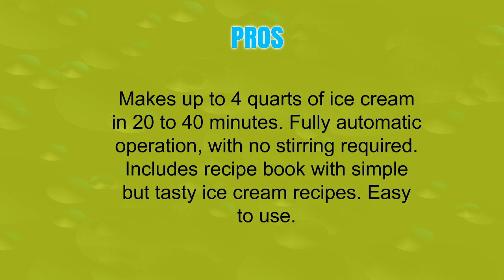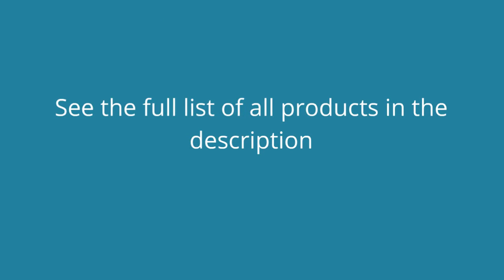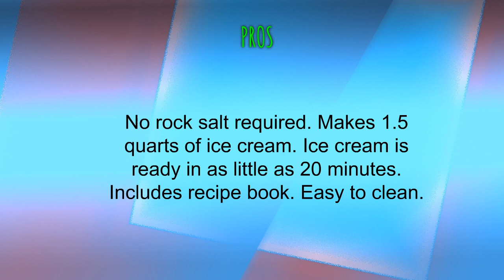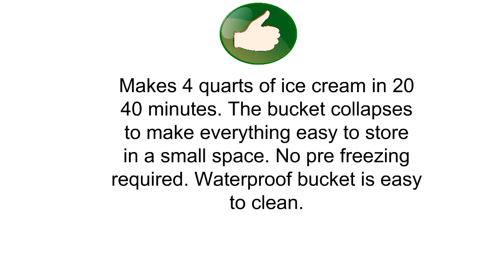Hamilton Beach Ice Cream Makers Reviews - Best Hamilton Beach Ice Cream Makers 2019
3. Hamilton Beach 68330N 4-Quart Automatic Ice-Cream Maker,Cream
2. Hamilton Beach 68880 Ice Cream Maker, 1.5-Quart, White
1. Hamilton Beach 68990 Easy to Store Ice Cream Maker